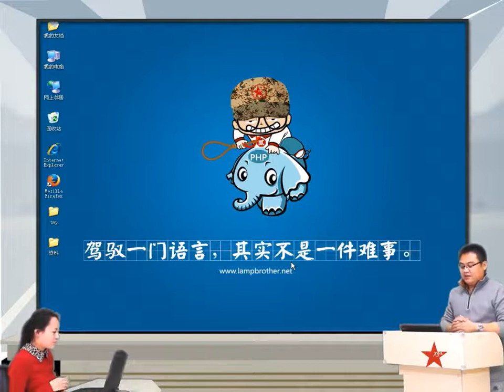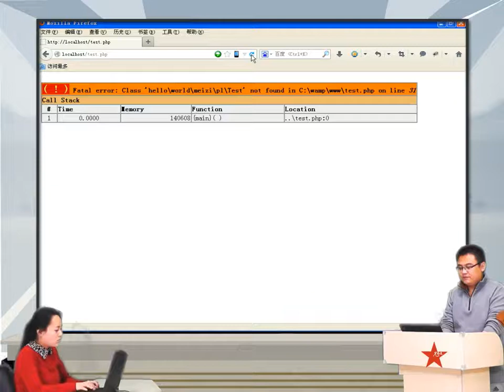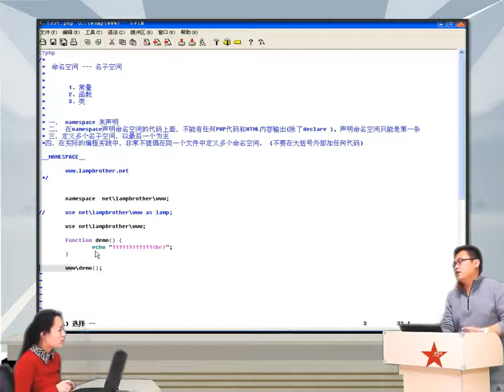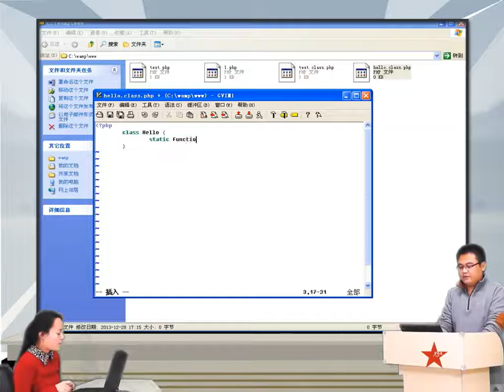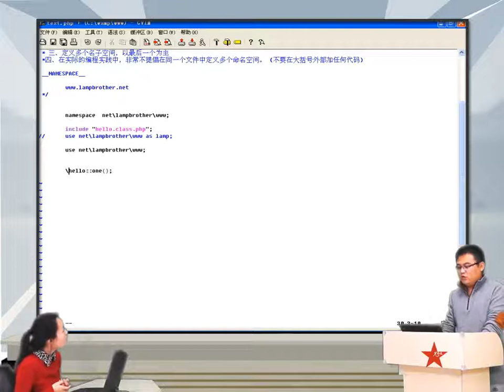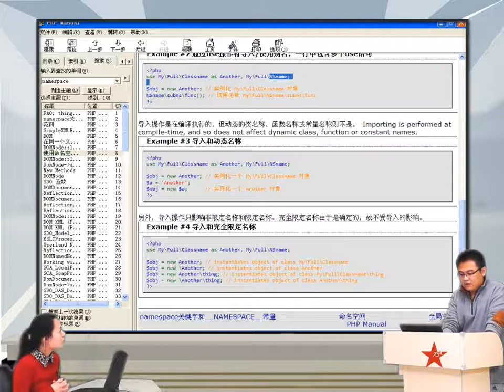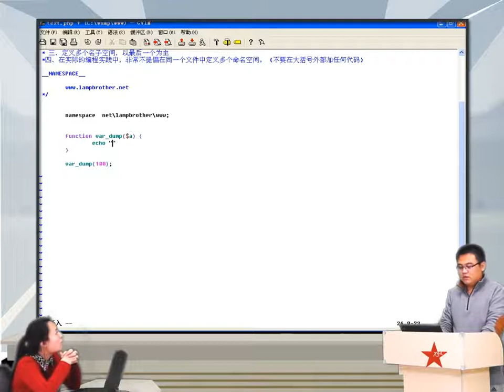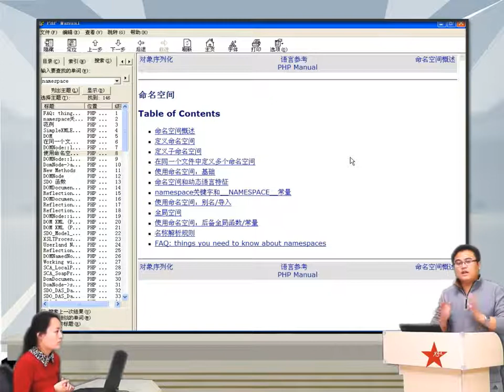2014兄弟连高洛峰 PHP教程 7 12 5 PHP使用命名空间：别名导入